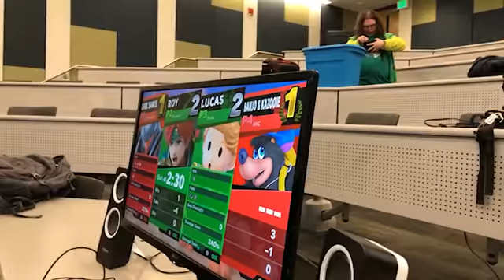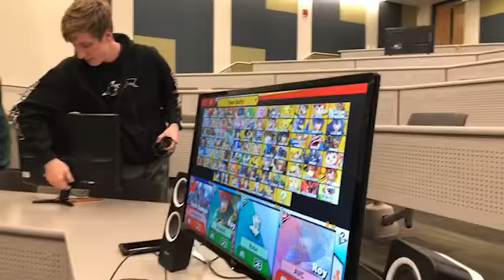AceVenCherro & Rookie vs Shade & BlackRose EMU Smash Club F19-6 Grand Finals